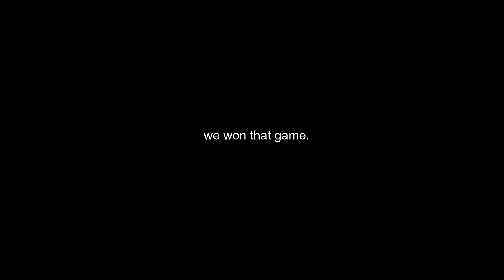HE WOKE UP MY DRAGON!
Edited by: Mataterrr